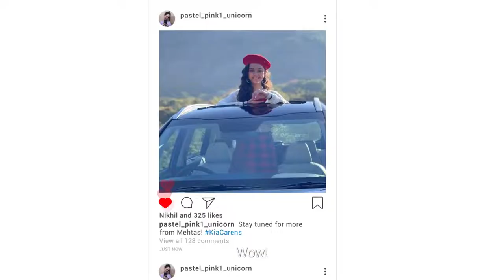Kia Carens | Meet The Mehtas | EP03 - The Fam vs Instagram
She goes viral with every picture she clicks! Her secret? The more-than-awesome partner on her feed, the all-new Kia Carens.

With eye-catching looks and features that keep you going through the day, the Kia Carens is everything you and your family’s superstar ever wished for. Because some things are just way beyond awesome.

Learn why Kia Carens is a perfect match for your family